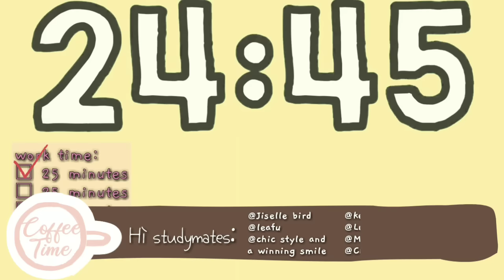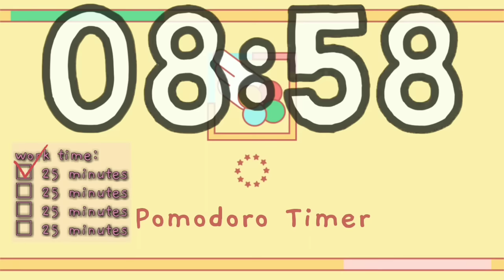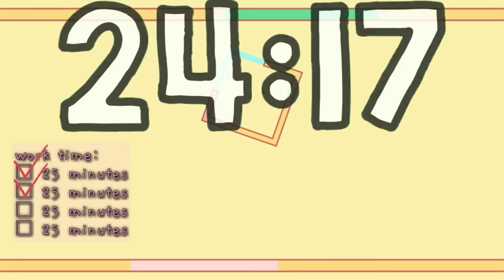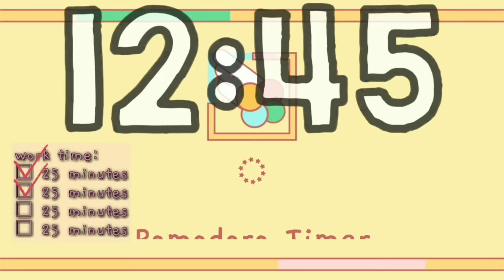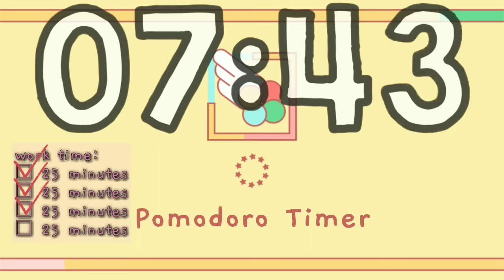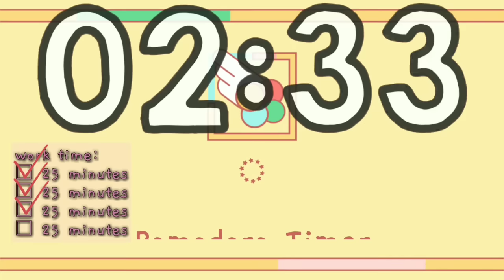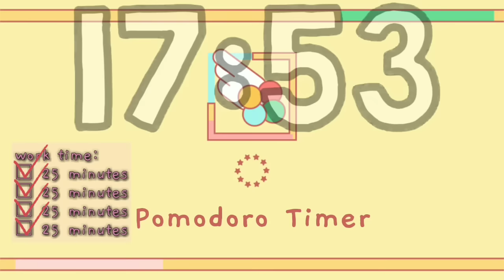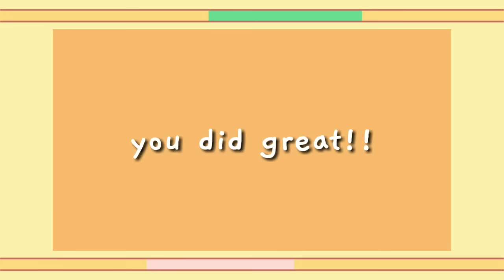Pomodoro technique ^♡^ | 25 mins timer + 5 mins break | 📚 studymates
Pomodoro is here!! Do your task while playing this, you'll be more productive, you'll see!

The Pomodoro Technique is a time management system that encourages people to work with the time they have—rather than against it. Using this method, you break your workday into 25-minute chunks separated by five-minute breaks. These intervals are referred to as pomodoros

The idea behind the technique is that the timer instills a sense of urgency. Rather than feeling like you have endless time in the workday to get things done and then ultimately squandering those precious work hours on distractions, you know you only have 25 minutes to make as much progress on a task as possible.

📚 Play this video while doing your task, and let's see how productive you'll be 🤗

My channel's content:
♡study music
♡study timer
♡study vlog
♡medical lectures

Thank u studymates!!